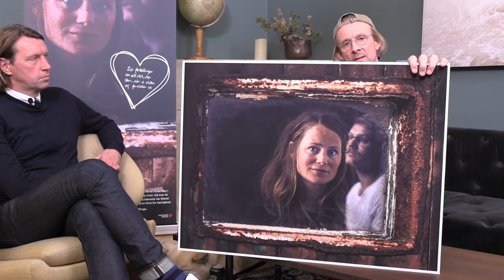Anders Agger og Mingo fortæller om bogen "Kærlighed"